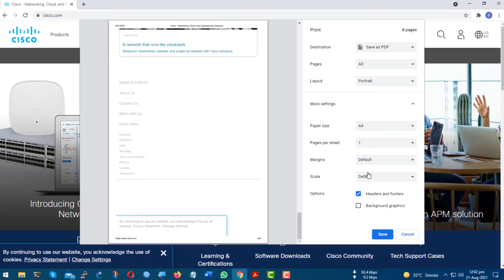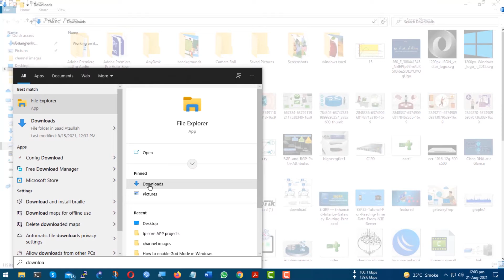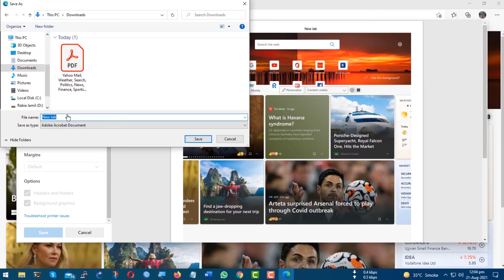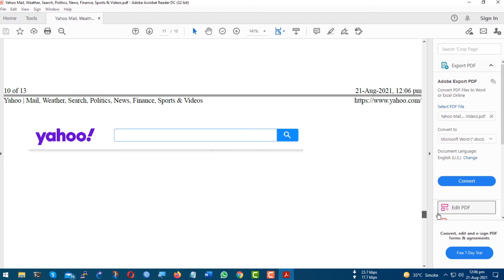How to Save a Webpage as a PDF on Windows PC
How to save a web page as a PDF
Here’s how to save a web page as a PDF to view offline
Learning how to save a web page as a PDF is extremely worthwhile. Maybe you’re downloading information for when you’re out and about without a reliable internet connection or perhaps you want to download a research paper so you can mark it up.
Whatever the reason, being able to view a web page offline as PDF can be very convenient. Sure, you could just bookmark a web page or copy and paste the link, but that would require you to have a constant internet connection and that’s not always a guarantee. If you know you’re going to need access to a web page in the future, it’s best to have it saved as a PDF

How to save a web page as a PDF in Chrome
1. Click the three-dot button in the top-right corner of the Chrome browser and select the Print option in the menu. Alternatively, press Ctrl+P to skip this step.
2. In the Print window, click the down arrow to the right of the Destination heading to bring up a drop-down menu. From this submenu, select "Save as PDF."
3. You can click "More settings" if you want to set additional requirements like page size and scaling. Once you’re happy with your PDF, click Save at the bottom of the window.
4. You’ll now be asked to select where on your PC you want the PDF saved. Select a location, and then click Save

How to save a web page as a PDF in Microsoft Edge
1. Click the three-dot button in the top right corner of the Microsoft Edge browser and select the Print option. You can also press Ctrl+P to skip straight to step 2.
2. In the Print pop-up window click the down arrow underneath Printer and select "Save as PDF."
3. You can use the Layout and Pages options located in the Print pop-up window to make formatting changes, as well as clicking "More settings" for options such as the number of pages and scaling.
4. Click the Save button and you’ll be asked to choose where on your PC the PDF will be saved. Select a location and click Save again to complete the process.

How to save a web page as a PDF in Firefox
1. Click the three line button located in the top-right corner of the Firefox browser, and select the "Print…" option.
2. In the resulting window click Print in the top-left corner.
3. When the next window opens, select "Microsoft Print to PDF" from the printer options and then click the Print button.
4. You’ll be asked to pick a file name and save location. After doing, this click Save.

How to save a web page as a PDF on Android
1. Open the web page you want to save as a PDF in the Chrome app for Android. Tap the three-dot button located in the top-right corner and select Share.
2. A pop-up menu will appear on your screen, from here press Print.
3. Tap the down arrow on the top-right corner of your screen and choose "Save as PDF" from the options menu.
4. You can use the down arrow under Paper Size to choose several options such as the number of pages and scaling if required.
5. Once you’re ready to save your PDF, press the blue PDF button, which should be on the right of your screen.

How to save a web page as a PDF in Safari
1. Click File in the menu bar at the top of your screen. Choose "Export as PDF…" from the menu.
2. A new window will open. From here, you can enter a file name and select a save location.
3. Once you’ve done that, click the Save button. Safari really does make it easy.